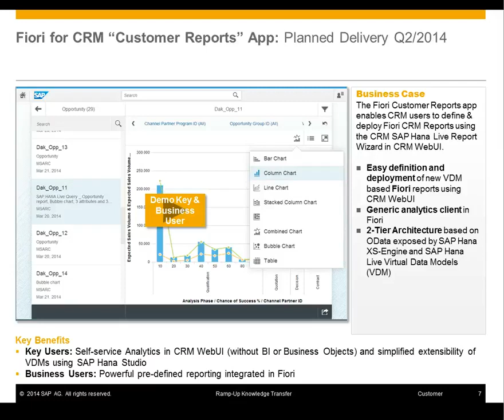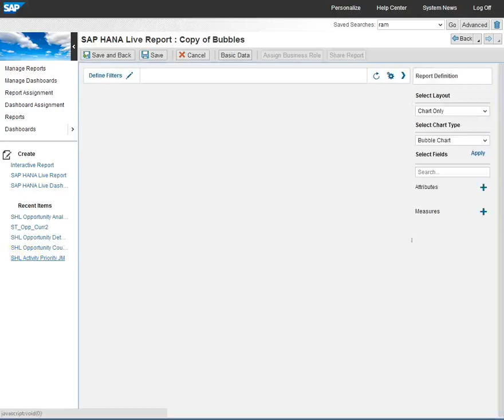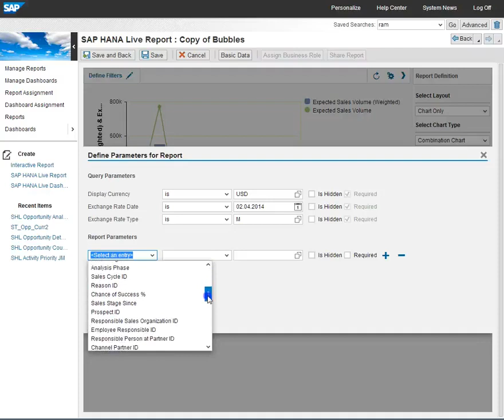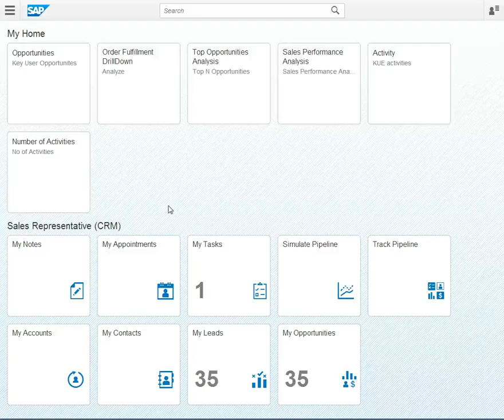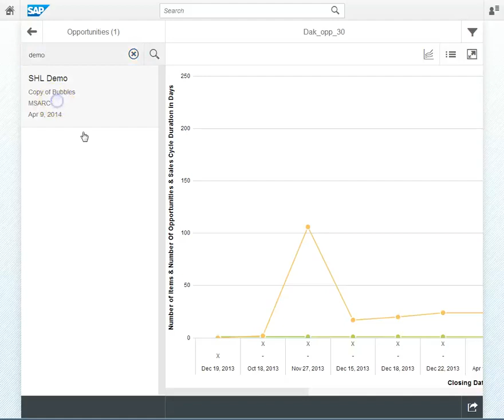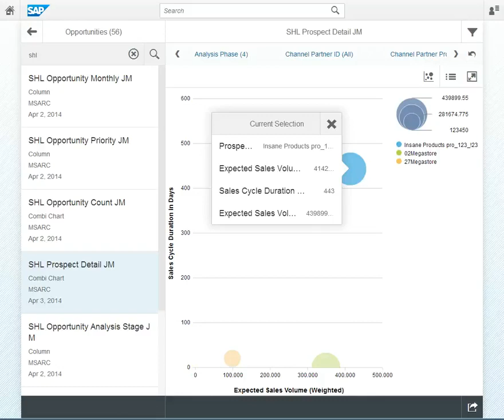SAP CRM Customer Reports on Fiori based on Hana Live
Demo on SAP CRM embedded analytics with SAP HANA